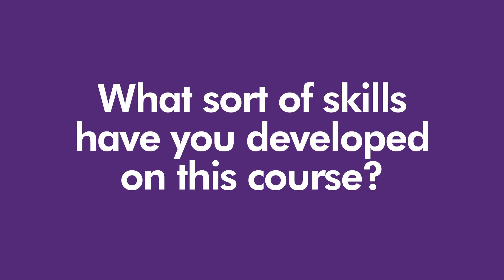BTEC Applied Science Student Interviews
Hear from Year 13 BTEC Applied Science students at Solihull Sixth Form College about what it's really like to study the course.